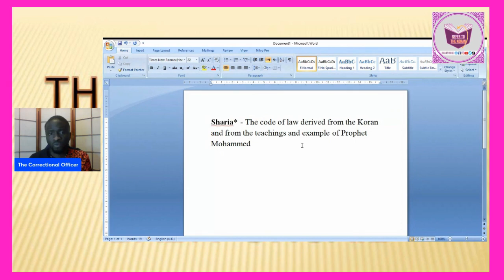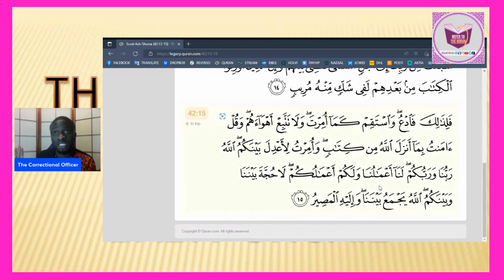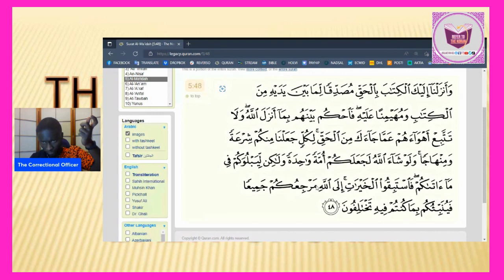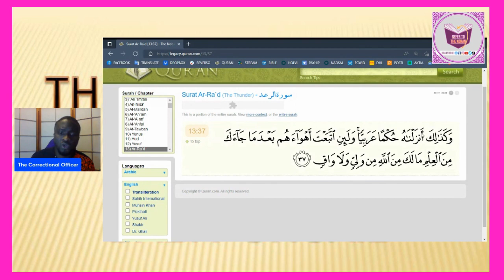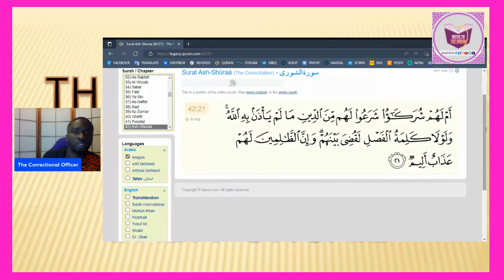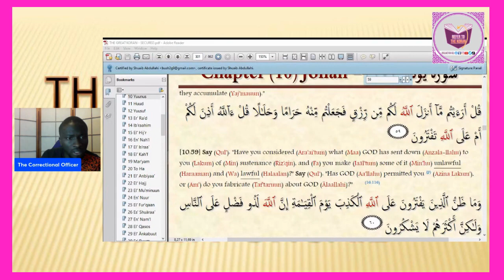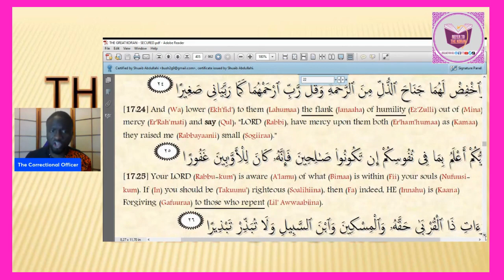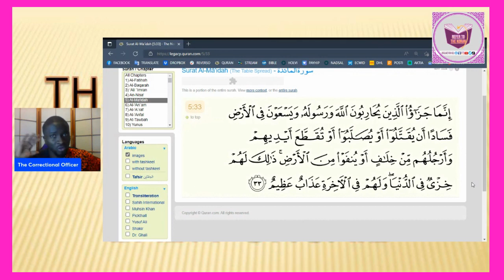"SHARIA LAW"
TIMECODES -
0:00 Intro
0:14 Faheem's Confusion

Koranic Verses Quoted -  (45.18, 42.13-14, 42.21, 13.37, 4.105, 5.48-49, 4.65)

TO GET YOUR COPY OF THE GREAT KORAN PDF or HARDCOVER -
REFER TO THE KORAN PDF or HARDCOVER -